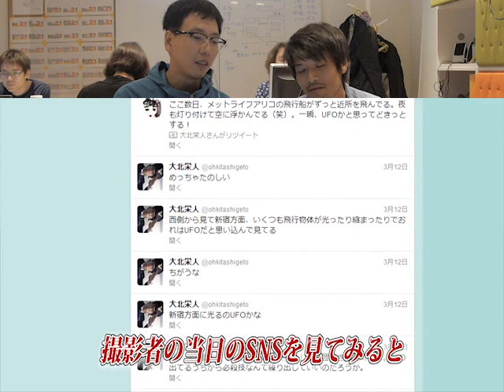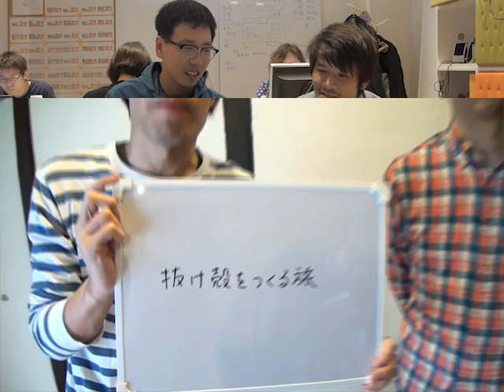プープーテレビ総集編(2013.4.27)